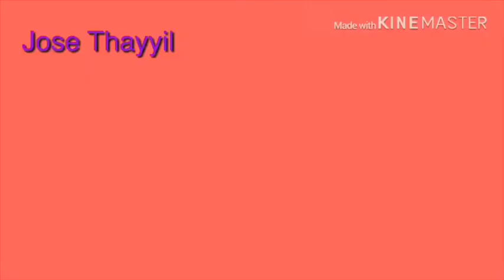Pradhan Mantri Suraksha Bima Yojana